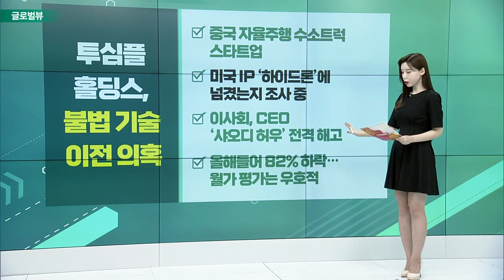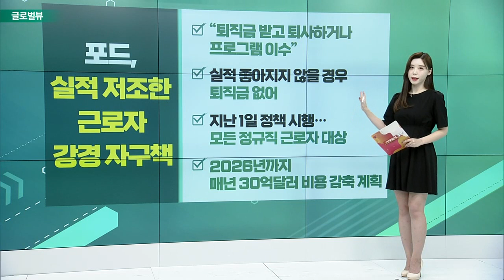온 세미콘덕터, 역대 최고 실적에도 ‘약세’ / 투심플 홀딩스, 불법 기술 이전 의혹 / 유럽 물가 10.7%↑… 또 최고치 경신_글로벌 VIEW (20221101)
온_세미콘덕터, 역대 최고 실적에도 ‘약세’
- 3분기 매출 22억달러, EPS 1.45달러
- 매출・EPS 역대 최고치… 컨센서스 상회
- 영업이익률 35.4%… 전년 동기 대비 11%p↑
- 엔비디아, 인텔 등 반도체 기업들의 약세

투심플_홀딩스, 불법 기술 이전 의혹
- 중국 자율주행 수소트럭 스타트업
- 미국 IP ‘하이드론’에 넘겼는지 조사 중
- 이사회, CEO ‘샤오디 허우’ 전격 해고
- 올해들어 82% 하락… 월가 평가는 우호적

유럽 물가 10.7%↑… 또 최고치 경신
- 10월 소비자물가, 사상 처음 두자릿수 상승률
- 일부 국가들은 20%가 넘는 상승률
- 에너지 가격 42%↑, 식료품, 주류·담배 13%↑
- ECB, 두달 연속 자이언트 스텝

포드, 실적 저조한 근로자 강경 자구책
- “퇴직금 받고 퇴사하거나 프로그램 이수”
- 실적 좋아지지 않을 경우 퇴직금 없어
- 지난 1일 정책 시행… 모든 정규직 근로자 대상
- 2026년까지 매년 30억달러 비용 감축 계획